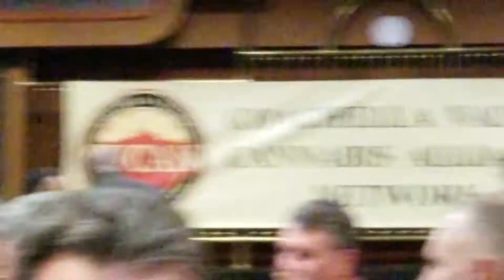Nice Planet, CVCAN part 2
Quentin Dusastre calls the network session to action.